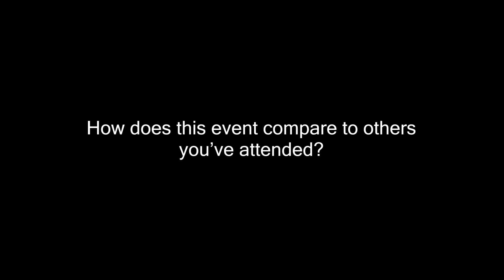Attendees at the Healthcare CMO CNO CIO Summit compare it to other events in the industry